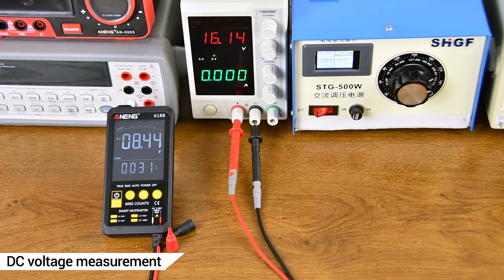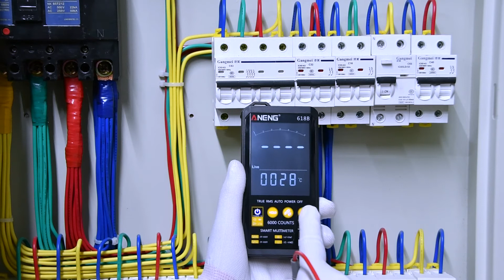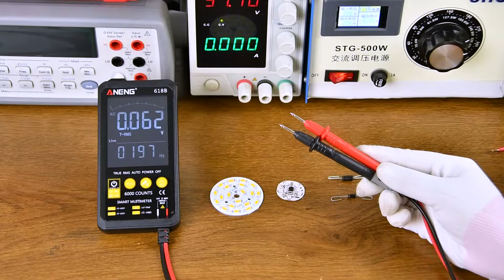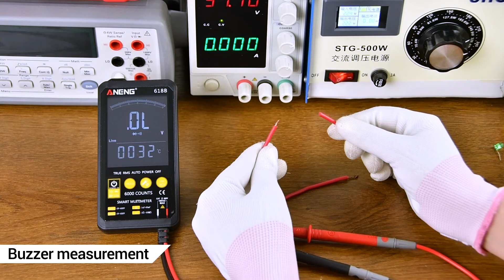ANENG 618B Digital Multimeter Touch DC/AC Tester True RMS Multimetro Transistor Capacitor NCV Meter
618B is a brand new multimeter with a touch screen, the screen is triple display LCD; main display, sub display, analog bar; the interface is simplified, Manual/Auto recognition measurement, and the measurement accuracy is high; the multimeter is small in size , easy to carry.

Features:
1-1. Display mode: triple display LCD; main display, sub display, analog bar;
1-2. Maximum display: 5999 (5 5/6) bit automatic polarity display;
1-3. Measurement method: double integral A/D conversion;
1-4. Sampling rate: about 3 times per second;
1-5. Over range display: The highest position shows "OL";
1-6.Continuous power operation function;
1-7. Low voltage display
1-8. Working environment:(0～40)℃,relative humidity‹80%;
1-9. Power: AAA 2* 1.5V battery(Not included);